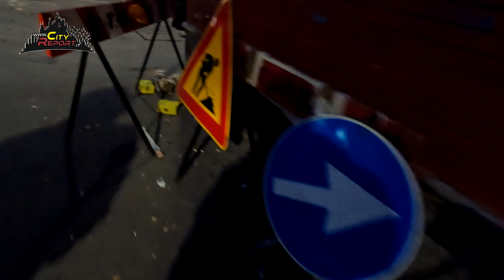FUORI DALLA PIAZZA - Anteprima -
Seconda parte del nostro sopralluogo a San Siro .
Dopo aver visitato il " dentro " di P.za Selinunte andiamo a scoprire le realtà che Vi si affacciano , il caos il degrado e la violenza non sono figlie del caso...